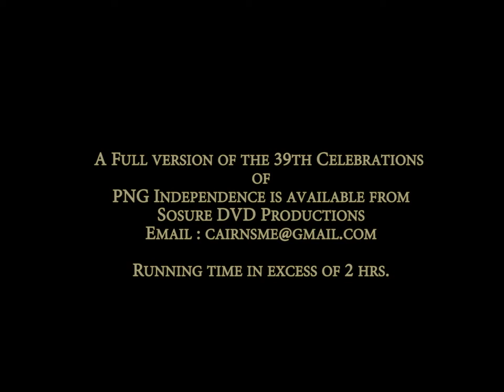PNG 39th Celebration of Independence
A lot of PNG Dancing and Celebrations on the Saturday night and also
Sunday in the park. The best images was during the Sunday celebrations.
The DVD is professionally presented in a plastic case with a slick and
the DVD is labled also.